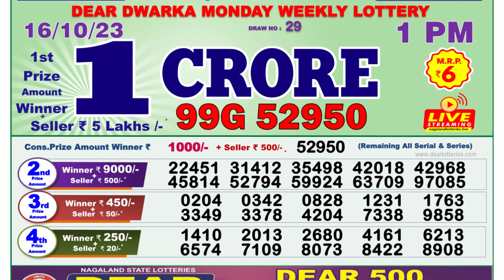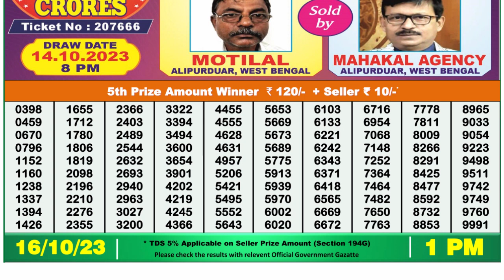Nagaland Lottery Sambad Live 1pm 16.10.23